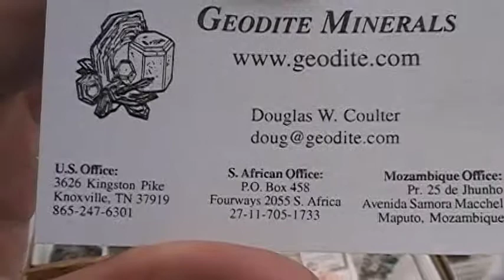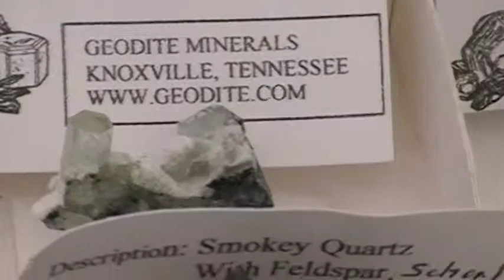nortcarolina part16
minerals mineral rock crystal nort carolina  gemstones jewelry festival